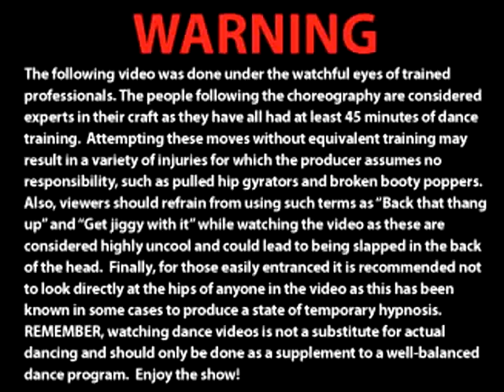Old School 90s Throwback Dance - FUNKMODE does the Running Man, Cabbage Patch, Robocop, Humpty Dance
WATCH IN HIGH QUALITY OR ELSE THIS WILL LOOK WORSE THAN UGLY ON A STICK

So you might be reading this thinking, "since when are the 90s considered 'Old School'?" And then you realize that the 90s were 20 years ago. We realized it when Baby T didn't know half of the dances we were planning to do. We were like, "Seriously? You haven't heard of the Roger Rabbit???"

Sigh.

But for all of you who were around in them days, bustin' moves to Young MC and New Jack Swingin' with Guy and Blackstreet, we've made a video montage of all our favorite dances from back in the day. Of course, we made sure to include jams from Bay Area greats like Hammer and Digital Underground.

We shot this in one day all over Emeryville, Cali. We danced at the train tracks, on city rooftops and even Pixar Studios. Cara went to great lengths to make sure our outfits matched the times right down to the knee pads, one-strapped overalls and black beauty lipstick. Do her a solid and notice the effort she put into the details.

There were so many more dances we could have put in and it was hard as @#$% to choose only 10 songs, but we couldn't let this thing get too long. If you're really feelin' it, maybe we'll do a PART 2 ... let us know!!!

1) It Takes 2 - Rob Base & DJ EZ Rock
2) U Can't Touch This - MC Hammer
3) Push It - Salt N Pepa
4) Poison - Bell Biv Devoe
5) Every Little Step - Bobby Brown
6) Rollin' with Kid N Play - Kid N Play
7) Cabbage Patch - World Class Wreckin' Cru
8) Humpty Dance - Digital Underground
9) Ride It (The Train) - Quad City DJs
10) 2 Legit 2 Quit - MC Hammer

You can get all of these awesome old school jams @ or on iTunes ... and you should ... do it ... go buy em ... now!

All Love - FUNKMODE